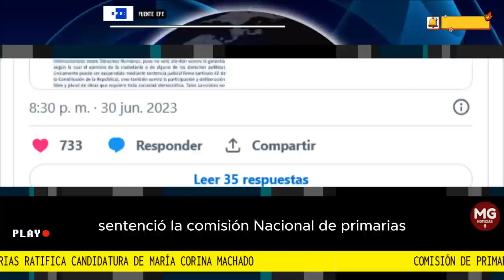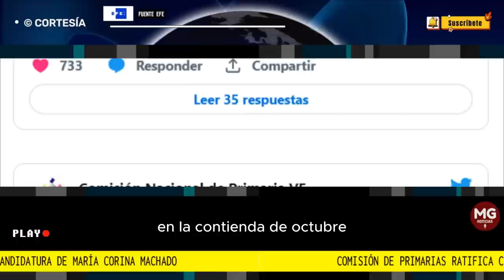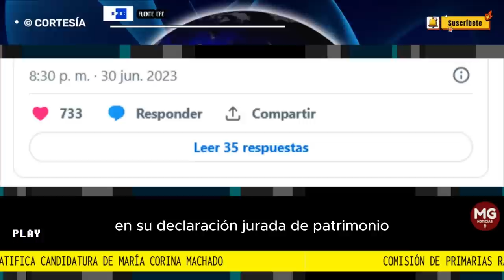ATENCIÓN 🚨 RATIFICADA CANDIDATURA DE MARIA CORINA MACHADO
Comisión de Primarias ratifica candidatura de María Corina Machado
"Esta medida arbitraria forma parte de una práctica reiterada cuyo propósito ha sido impedir la libre expresión de la voluntad de los electores (...) Tales sanciones no son un obstáculo para la participación en la primaria", sentenció la Comisión Nacional de Primarias
Por Agencia EFE